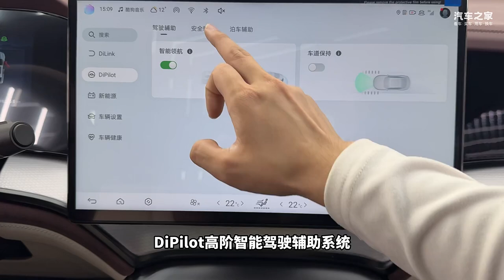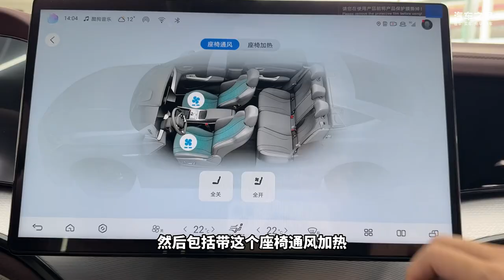馈电油耗只要3.4L的中型轿车，13.98万起的比亚迪海豹07 DM-i值吗